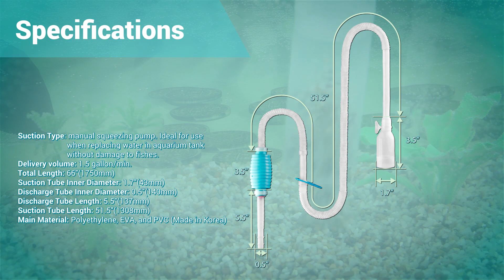TRFTCLN Fish Tank Cleaner and Aquarium Pump